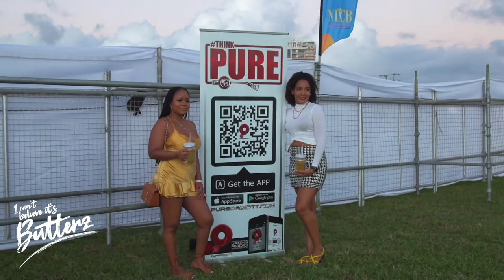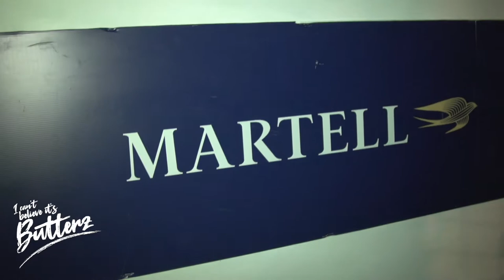i can't believe it's butterz sekion Sunday